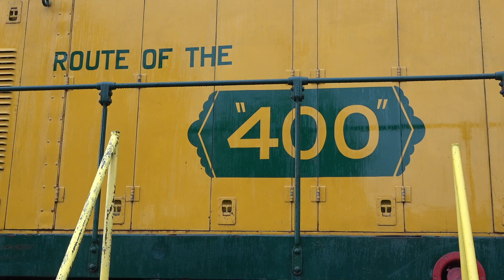EMD 100th Anniversary Celebration at IRM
On August 20th the Illinois Railway Museum hosted EMD for their 100th anniversary celebrations. An SD70ACe-T4 demonstrator was brought in to pull the first two coach trains of the day with 1630 taking over later on. A freshly rebuilt CP SD40-2F, UP SD70M, UP GP15-1, and UP GP38-2 were also brought in and placed on display around the grounds. Also occurring was the First run of CNW GP7 1518 since the 1990's and the first run of Chicago Rapid Transit 1754.